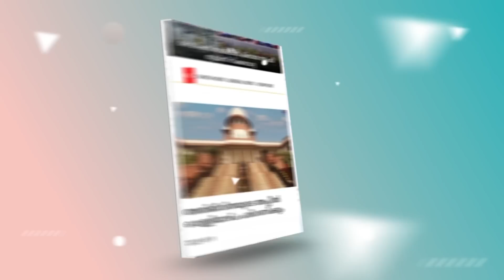അമൽ ജ്യോതിയെ തകർക്കാൻ ശ്രമിച്ചവരെ നിർത്തിപ്പൊരിച്ച് കാഞ്ഞിരപ്പള്ളിക്കാരി ചുണകുട്ടി... KANJIRAPPALLY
അമൽ ജ്യോതിയെ തകർക്കാൻ ശ്രമിച്ചവരെ നിർത്തിപ്പൊരിച്ച് കാഞ്ഞിരപ്പിള്ളിക്കാരി ചുണകുട്ടി... KANJIRAPPALLY | AMAL JYOTHI COLLEGE

Idukki Vision  Channel No:51
Bhoomika :52
Malanad Vision  :56